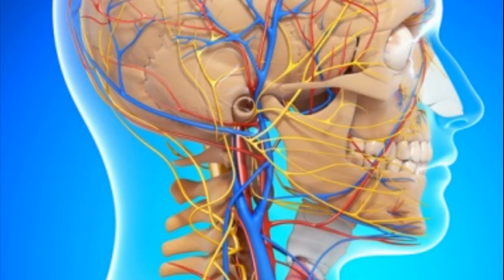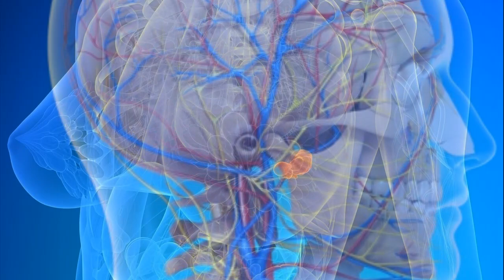Qosh terishning salomatlikka salbiy ta'siri